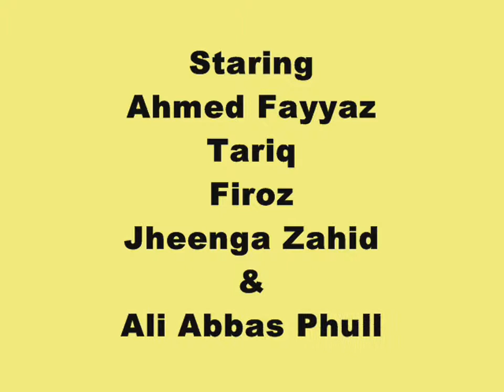Oh Larki Aankh mary Ali Abbas Phull Tour de Pak 2016 Funny 2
This video is purely based upon private nature funny moments during our trip to northern parts of Pakistan year 2016. I tired my best to shape it funtoz much as possible, though presence of Jheenga itself provides lots of fun and funtageeri hehehe.